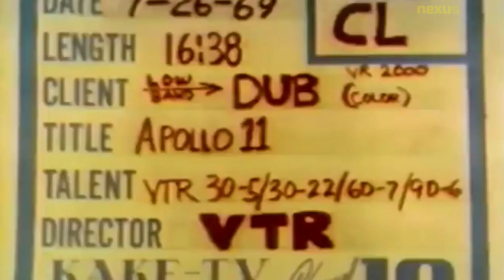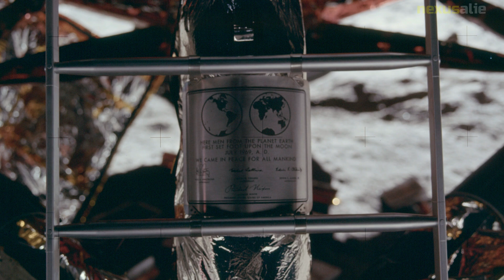The story of Apollo 11, with never-before-seen images || Part 4.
Apollo 11 was the fifth manned mission in the US Apollo program, and the first manned mission to land on the moon. Launched on July 16, 1969, it was one of the defining moments of the 20th century. The crew consisted of three astronauts: Neil Armstrong, Buzz Aldrin, and Michael Collins. Armstrong became the first human to step on the moon, famously declaring "That's one small step for man, one giant leap for mankind." The mission marked a significant achievement for humanity and was seen as a victory for the United States in the Space Race against the Soviet Union. The success of Apollo 11 paved the way for future moon landings and further exploration of space.